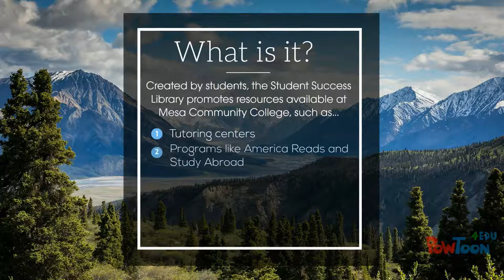The Student Success Library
Video Script:

Your step to success

Created by students, the Student Success Library promotes resources available at Mesa Community College, such as...
1. Tutoring centers
2. Programs like America Reads and Study Abroad
3. Events
4. Departments like Honors and Career Services
5. ...and more!

Our Goal
Meet with Administration
-We want to help students AND the college

in order to

Create Videos
-To help students better understand resources are available to them

in order to have

Increased Student Success
-So that students can reach their full potential in college

We use Powtoon to make the videos creative and interesting.

Success!

or @ PTKcollegeKnowledge on YouTube

Phi Theta Kappa Honor Society

Mesa Community College